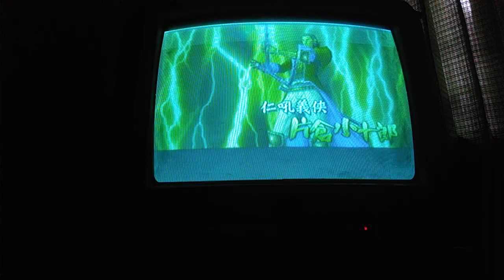basara 2 heroes free battle mode chosokabe motochika difficulty hard Final chapter (1/2)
Final chapter (1/2)
chosokabe motochika Vs date masamune
difficulty : hard